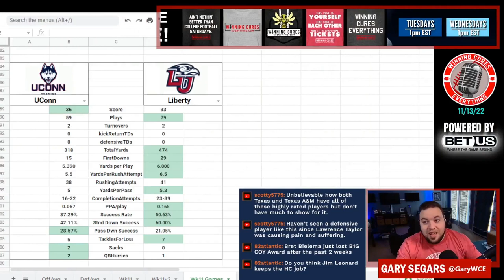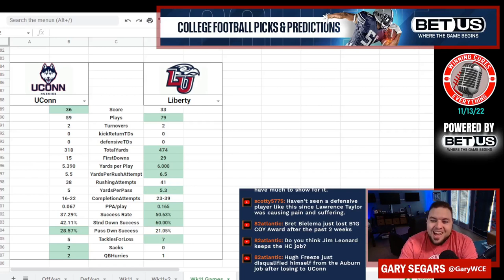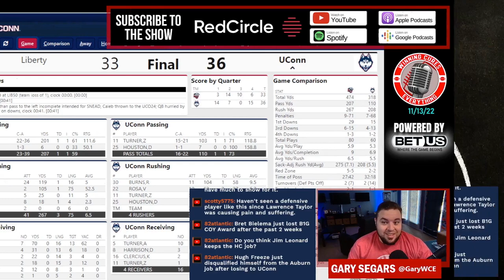UConn vs Liberty quick reaction & recap 2022 College Football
Gary gives his quick reaction, breakdown, analysis & recap to UConn’s big win vs Liberty in Week 11 of the 2022 College Football season.  What do we make of UConn coach Jim Mora Jr or Liberty coach Hugh Freeze after this one?  What happened here, what do the stats say, etc?